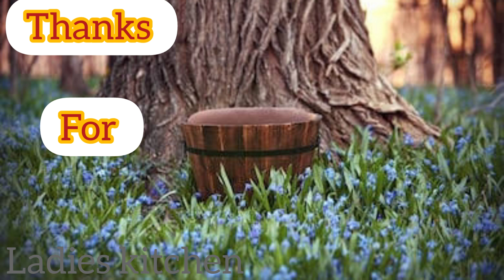குழந்தைகளுக்கு ஏற்ற பருப்பு குழம்பு/ Dhal gravy for babies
While we introduce food for babies we can add this gravy and also suitable for adult